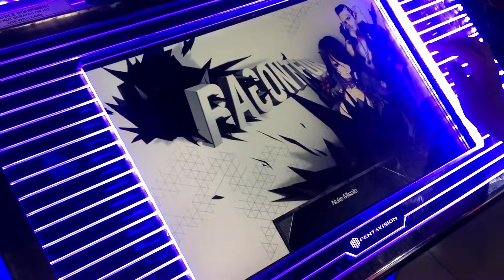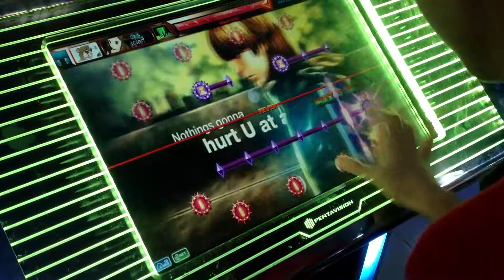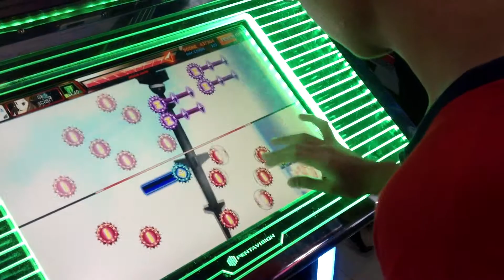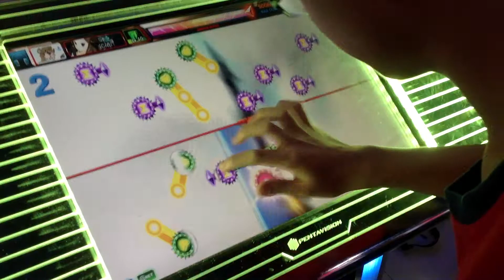Raconteur - Nuke Missile One-handed (han2)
A mission with unique judgment. Pretty challenging to play it one handed, it seems.

COOL = -HP
Increased HP lose from MISS/BREAK